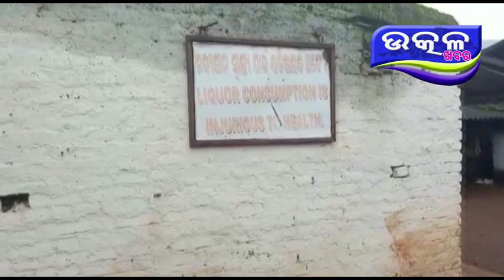ଦେଶୀ ମଦ ଭାଟି ରେ ମାଓବାଦୀ ପୋଷ୍ଟର - Ajira Odisha Utkal Khabara